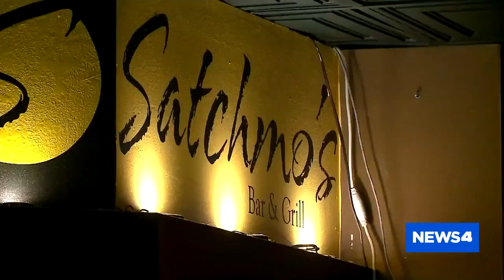St. Louis County restaurants follow through on remaining open despite ban on indoor dining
Tuesday night, Satchmo’s Bar and Grill was open for indoor dining. Customers who decided to support the business by eating inside said the new restrictions placed by St. Louis County are damaging to the eateries and they want their local restaurants to stay in business.